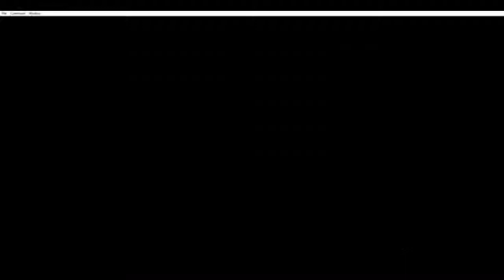Let's Play - Red Team Rescue: Part 6